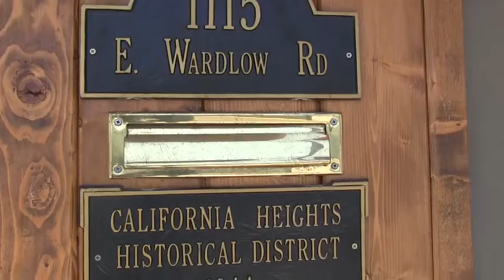With New Food Menu, Craft Cocktails, Roxanne's Lounge is More Than Just a Cal Heights Gem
Roxanne's Lounge is a neighborhood bar that has become unlike any other, one that respects its community's rich history, acknowledges its local owner's Central American roots and, with a newfound love of all things craft, seeks to bring more much-deserved attention to California Heights' main drag.